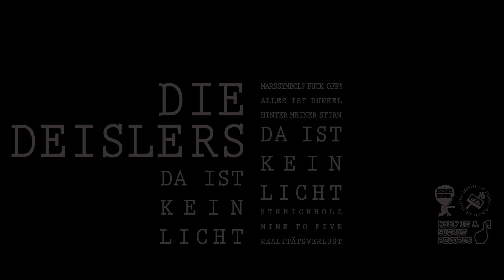Die Deislers - Marssymbol? Fuck Off!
Song 1 von 7 von unserer Platte "Da Ist Kein Licht".
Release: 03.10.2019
Labels: Keep It A Secret Records, Chopped Off Records, Usedsteel Records

Die einseitig bespielte 12" auf 180 Gramm gibt es mit DIY Siebdruck-Cover bei einem der Labels oder direkt bei uns.